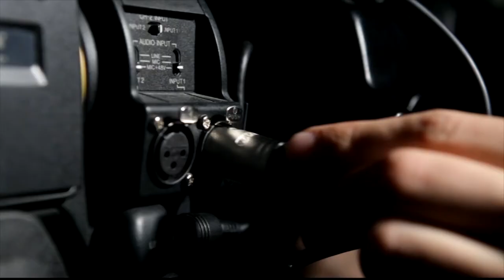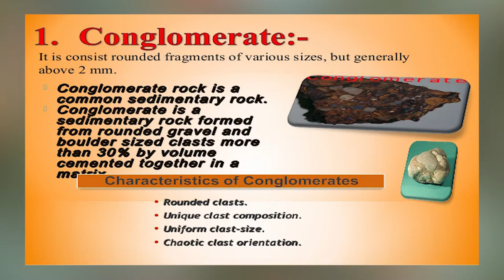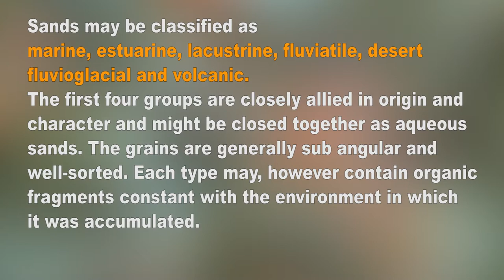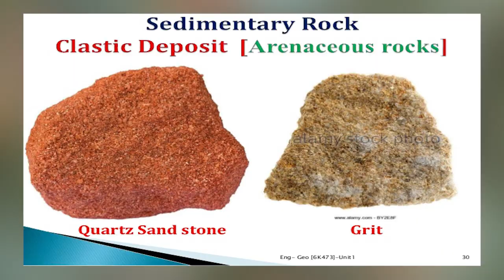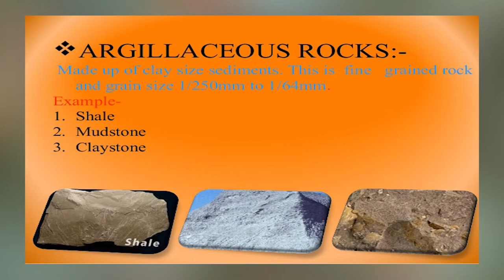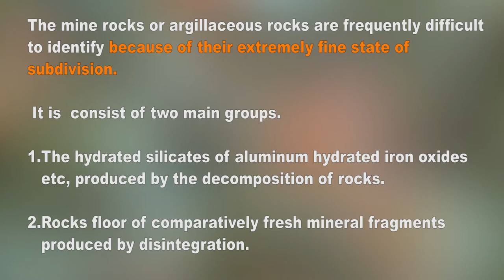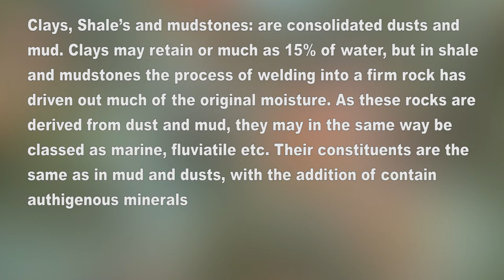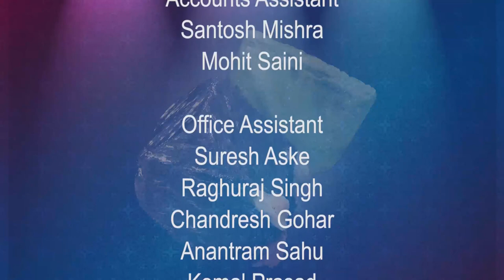W8D3 CLASSIFICATION OF SEDIMENTARY ROCKS BASED ON GRAIN SIZE